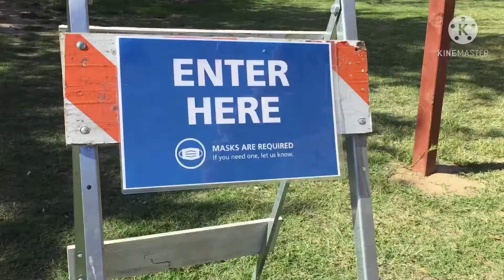My second vaccine for the year everything is good